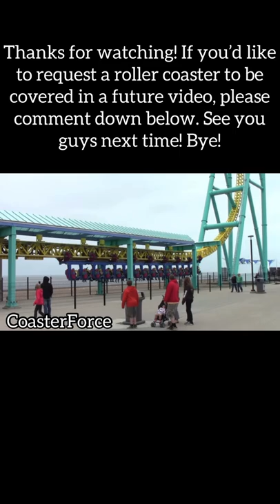The unique and original Intamin impulse: Obscure Coasters in 60s Ep13 Linear Gale at Tokyo Dome City